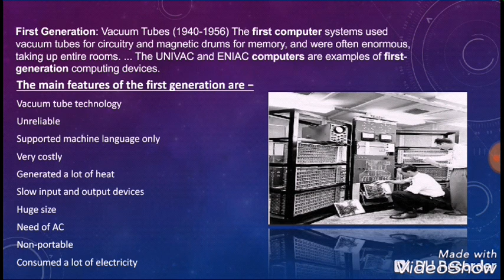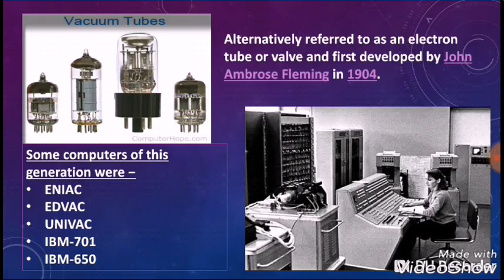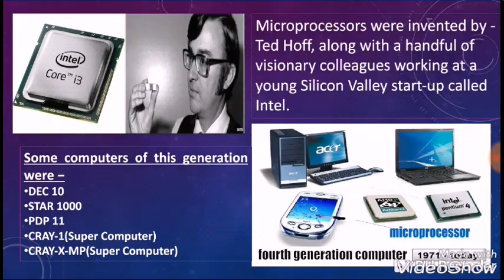A short presentation showing brief description on all five generations of computer.